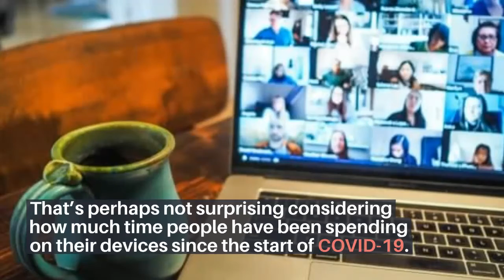Zoomed out: Most Americans are tired of chatting with people over video